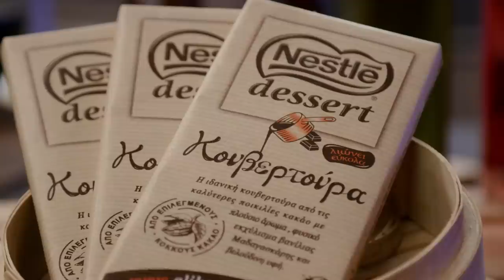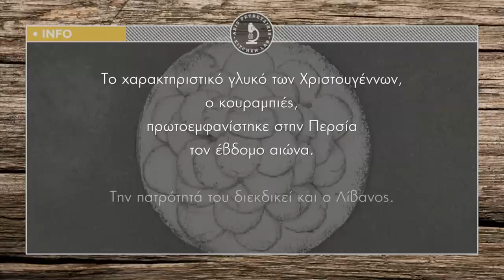Κουραμπιέδες Γεμιστοί με Σοκολάτα Επ.6 | Kitchen Lab TV | Άκης Πετρετζίκης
Κουραμπιέδες Γεμιστοί με Σοκολάτα | Kourampiedes gemistoi me sokolata | Άκης Πετρετζίκης TV

Παρουσίαση: Άκης Πετρετζίκης
Σκηνοθεσία: Πάνος Γεωργίου
Αρχισυνταξία: Νάσια Κόλλια
Διεύθ. Φωτογραφίας: Γιώργος Μιχελής
Οργάνωση Παραγωγής: Δημήτρης Κολοβός
Εμπορικό Τμήμα: Mary-Rose Ανδριανοπούλου,  Ζωή Κωνσταντοπούλου
Β. Σκηνοθέτη: Πολύβια Μενοίκου
Τεχνικός Προϊστάμενος: Βασίλης Καρυπιάδης
Σκηνογραφία: Αναστασία Χαρμούση
Γραφικά: Παναγιώτης Πατσιαούρας
Sous Chef: Μάρκος Παπακωνσταντίνου
Βοηθός Sous Chef: Τηλέμαχος Δημητρακόπουλος
Βοηθοί Κουζίνας: Σοφία Βήτα
Διευθ. Παραγωγής: Διαμαντής Αρακάς
Floor Manager: Διονύσης Κυπριώτης
Οπερατέρ: Δημήτρης Τοπούλογλου, Άγγελος  Τσουκαλάς:
Χειριστής Ρομποτικής: Κώστας Τσέλης, Γιώργος Παρθένης
Χειριστής Cam Rail: Παν Παν
Ηχολήπτης: Στέφανος Κεραμύδας
Μοντάζ: Ειρήνη Κεφαλά, Ηλίας Αποστολίδης
Ηλεκτρολόγος: Μάκης Λάντος
Εκφώνηση: Νάσια Κόλλια
Ενδυματολόγος: Αλέξης Φούκος
Βοηθός Ενδυματολόγου: Αλέξια Μπελογιάννη